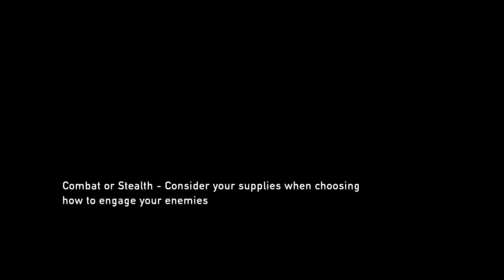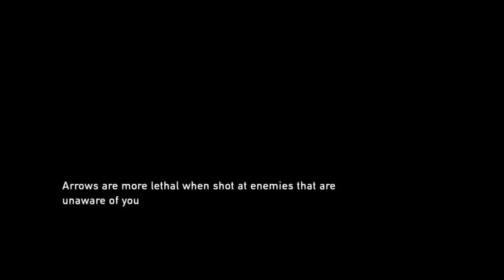The Last Of Us Remastered Gameplay Walkthrough(PS4)-Part 56